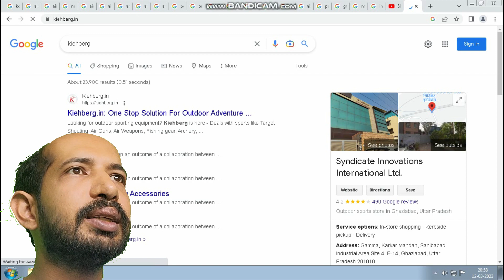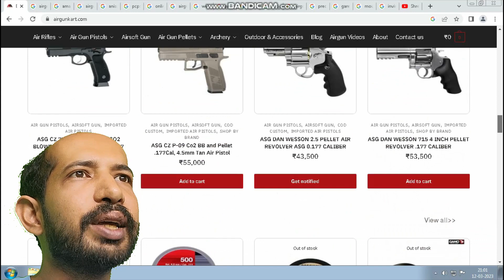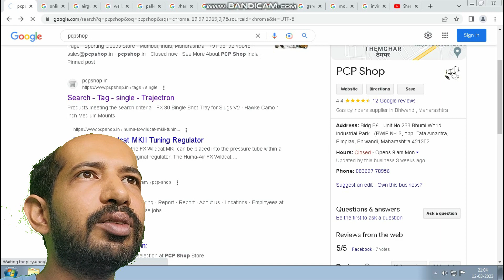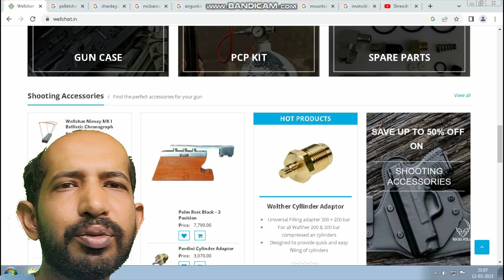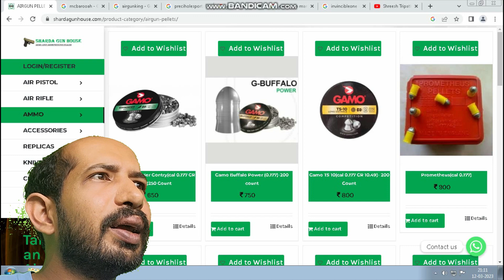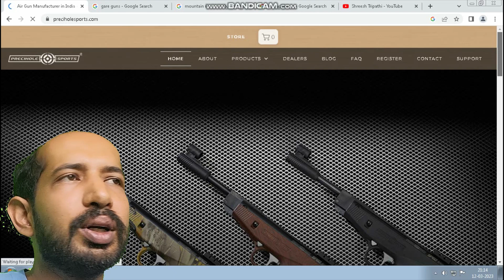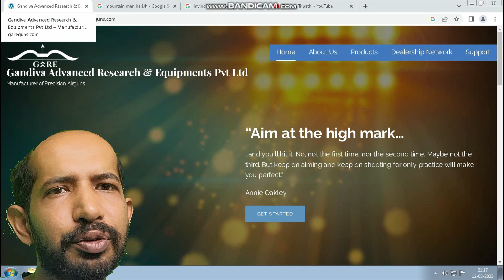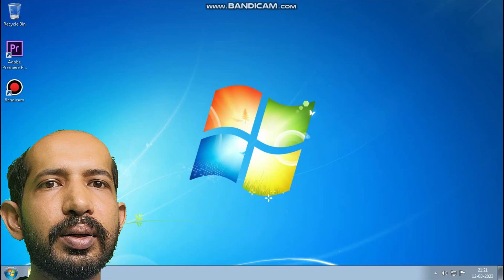Buying shooting equipment online in India - Websites you can buy airguns, air pistols, air revolver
Some websites like Gizmoway and  gun ally are also there but not featured in this part of the series by Shreesh Tripathi.

Websites mentioned are-
Relish Sports (Not functional)
Keihberg
Syndicate Innovations
Kovibazaar
Airgunbazaar
airgunhubindia
manavgun
airgunkart
amanairgunindia
airgunshop
anissharmoury
pcpshop trajectron
onlineairgun
airgunsindia
wellshot
pelletsshoppee
shardagunhouse
mcbarooah
airgunking
airgunshop
najmifireworks
onlineairgun
rajputarms
plinksport
preciholesports
mountainmanharish
mydukan
invincibleone